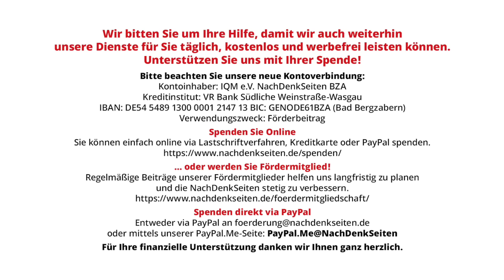Bidens LNG-Moratorium ist ein Wirtschaftskrieg gegen Deutschland | Jens Berger | NDS-Podcast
Bidens LNG-Moratorium ist ein Wirtschaftskrieg gegen Deutschland | Jens Berger | NachDenkSeiten-Podcast | 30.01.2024

Am letzten Freitag verkündete US-Präsident Joe Biden ein Moratorium für die Zulassung von LNG-Exportterminals. Davon sind nicht nur künftige, sondern auch aktuelle Projekte betroffen, insbesondere das CP2-Projekt in Louisiana, das für Deutschlands Gasstrategie eine zentrale Rolle spielt. Biden begründet das Moratorium mit klimapolitischen Bedenken. Das ist vorgeschoben. Grund für die Exportbeschränkungen dürfte vielmehr ein drohendes Überangebot von LNG auf dem Weltmarkt sein, das dazu führen würde, dass auch in der EU und allen voran Deutschland die Gaspreise mittel- bis langfristig sinken könnten. Heute beziehen US-Unternehmen Gas für rund ein Viertel des Preises ihrer deutschen Konkurrenz – vor allem für die Chemiebranche ist dies ein gigantischer Standortvorteil. Und das soll nach dem Willen Bidens auch so bleiben. Der US-Gaskonzern Venture Global bezeichnet dies als „Wirtschaftssanktion“ und „verheerendes Signal gegen unsere Verbündeten“. Man könnte es auch als Wirtschaftskrieg bezeichnen. Von Jens Berger.

Artikel veröffentlicht am: 30. Januar 2024 um 10:00
Autor: Jens Berger
Sprecher: Tom Wellbrock

NDS, NachDenkSeiten-Podcast, NDS-Podcast, Außen- und Sicherheitspolitik, Ressourcen, Wirtschaftspolitik und Konjunktur, Joe Biden, Energiepreise, Erdgas, LNG, Standortwettbewerb, USA